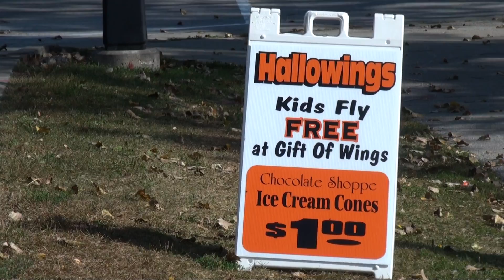Al's Run on Milwaukee's Lakefront in Veterans Park, near the Gift of Wings Kite Store